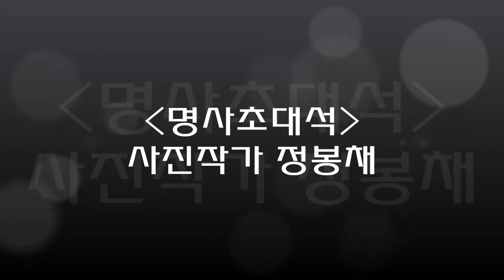[TBN부산교통방송] 명사초대석-정봉채 사진작가 (160803)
TBN부산교통방송
TBN정보시대
명사초대석
정봉채사진작가
160803